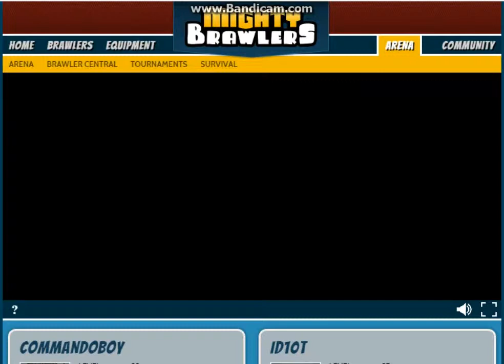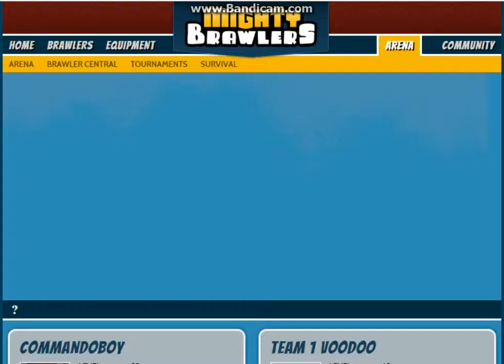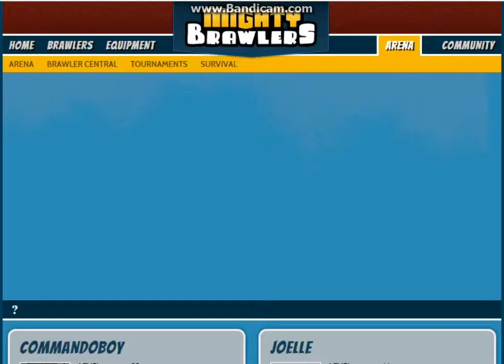Juegos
Carlito plaing game for fun.